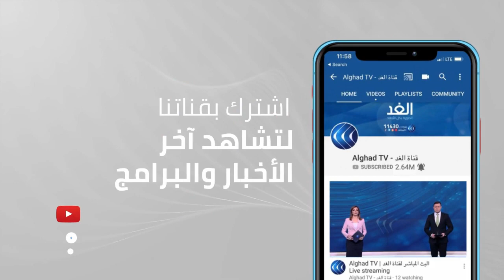الملبن.. حلوى فريدة تتميز بها مدينة صيدا في جنوب لبنان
تتميز مدينة صيدا جنوب لبنان بحلوياتها حيث يقصدها اللبنانيون من مختلف المناطق لشرائها كالملبن الذي لا تزال عائلات قليلة تصنعه في صيدا وهو نوع من الحلويات يحتاج احيانا لشهرين لكي يصبح جاهزا حسب عوامل الطقس.
المزيد من التفاصيل مع مراسلة الغد ليلى خليل.